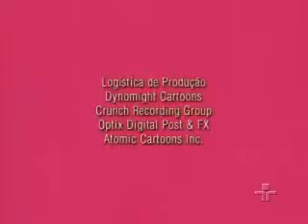8 de fevereiro de 2023